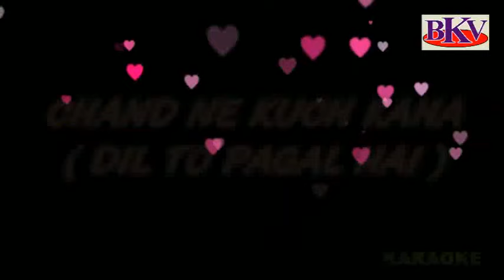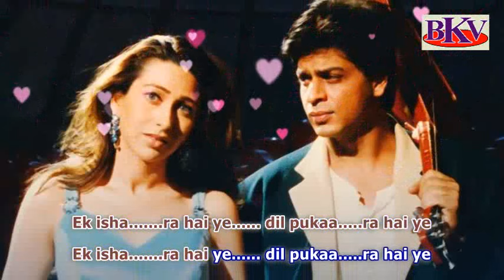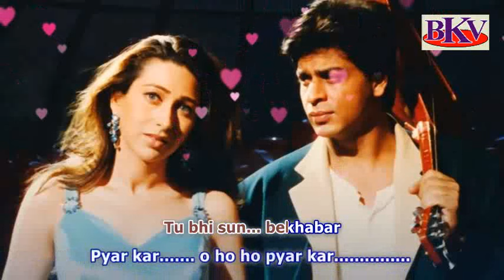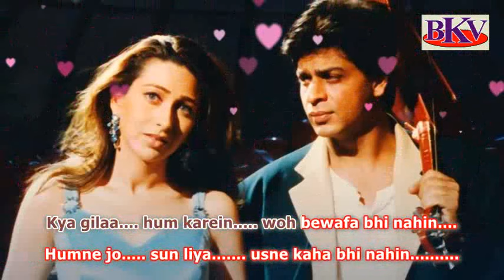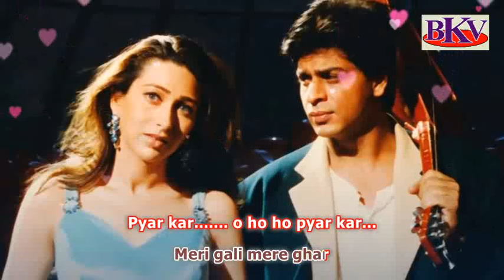Chand Ne Kuch Kaha - KARAOKE - Dil To Pagal Hai 1997 - SRK, Madhuri Dixit & Karisma Kapoor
Song : Chand Ne Kuch Kaha
Singers : Lata Mangeshkar & Udit Narayan
Movie : Dil To Pagal Hai